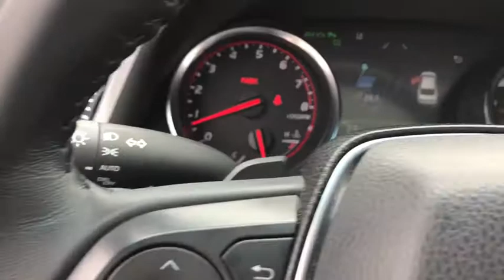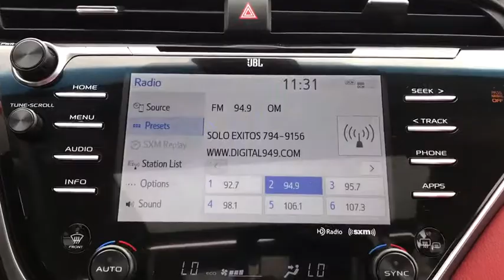2018 Toyota Camry Laredo, Alice, Hebbronville, Cotulla and Webb County, TX T1999941A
2018 Toyota Camry available in Laredo, Texas at Toyota of Laredo. Servicing the Alice, Hebbronville, Cotulla and Webb County, TX area.

Radio w/Seek-Scan, Clock, Speed Compensated Volume Control and Steering Wheel Controls,Radio: Entune 3.0 Audio -inc: Connected Navigation and App Suite, 7-inch touch-screen, AM/FM, MP3/WMA playback capability, 6 speakers, Connected Navigation Scout GPS Link App w/moving maps w/3-year complimentary trial, Entune App Suite, Siri Eyes Free, Google voice controls, auxiliary audio jack, USB 2.0 port w/iPod connectivity and control, hands-free phone capability, voice recognition and music streaming via Bluetooth wireless technology,,2 LCD Monitors In The Front,Window Grid Antenna,HD Traffic Real-Time Traffic Display,Fixed Rear Window w/Defroster,Chrome Side Windows Trim,Body-Colored Rear Bumper,Trunk Rear Cargo Access,Wheels: 8.0J x 19 Black Machined-Finish Alloy,Clearcoat Paint,Body-Colored Door Handles,LED Brakelights,Variable Intermittent Wipers,Body-Colored Front Bumper w/Gray Rub Strip/Fascia Accent,Galvanized Steel/Aluminum Panels,Steel Spare Wheel,Fully Automatic Projector Beam Led Low/High Beam Daytime Running Auto High-Beam Headlamps w/Delay-Off,Compact Spare Tire Mounted Inside Under Cargo,Black Grille,Front Windshield -inc: Sun Visor Strip,Light Tinted Glass,Lip Spoiler,Body-Colored Power Heated Side Mirrors w/Manual Folding and Turn Signal Indicator,Tires: P235/40R19 AS,Leather/Metal-Look Gear Shift Knob,Outside Temp Gauge,Smart Device Integration,FOB Controls -inc: Trunk/Hatch/Tailgate and Windows,Valet Function,Power 1st Row Windows w/Front And Rear 1-Touch Up/Down,Perforated Leather Seat Trim,Manual Tilt/Telescoping Steering Column,Front And Rear Map Lights,Cruise Control w/Steering Wheel Controls,Perimeter Alarm,Illuminated Locking Glove Box,Fade-To-Off Interior Lighting,Leatherette Door Trim Insert,Cargo Space Lights,Full Floor Console w/Covered Storage, Mini Overhead Console w/Storage and 1 12V DC Power Outlet,Interior Trim -inc: Metal-Look Instrument Panel Insert, Metal-Look Door Panel Insert, Metal-Look Console Insert and Chrome/Metal-Look Interior Accents,Front Cupholder,60-40 Folding Bench Front Facing Fold Forward Seatback Rear Seat,Distance Pacing w/Traffic Stop-Go,Day-Night Auto-Dimming Rearview Mirror,Cargo Area Concealed Storage,Multi-Stage Heated Front Bucket Seats -inc: 8-way power-adjustable driver seat w/power lumbar support and 8-way power-adjustable front passenger seat w/lumbar support,Rear Cupholder,Air Filtration,Full Carpet Floor Covering,Manual Adjustable Front Head Restraints and Manual Adjustable Rear Head Restraints,Carpet Floor Trim and Carpet Trunk Lid/Rear Cargo Door Trim,Remote Keyless Entry w/Integrated Key Transmitter, 2 Door Curb/Courtesy, Illuminated Entry, Illuminated Ignition Switch and Panic Button,Engine Immobilizer,Full Cloth Headliner,Remote Releases -Inc: Power Cargo Access and Power Fuel,Power Door Locks w/Autolock Feature,Front Center Armrest and Rear Center Armrest,Delayed Accessory Power,Analog Display,Compass,Passenger Seat,Dual Zone Front Automatic Air Conditioning,Driver And Passenger Visor Vanity Mirrors w/Driver And Passenger Auxiliary Mirror,HVAC -inc: Underseat Ducts and Console Ducts,Entune 3.0 Selective Service Internet Access,Driver Seat,Proximity Key For Doors And Push Button Start,Gauges -inc: Speedometer, Odometer, Engine Coolant Temp, Tachometer, Trip Odometer and Trip Computer,Driver Foot Rest,Instrument Panel Covered Bin, Driver / Passenger And Rear Door Bins,Trip Computer,Sport Leather/Metal-Look Steering Wheel,Seats w/Leatherette Back Material,HomeLink Garage Door Transmitter,1 12V DC Power Outlet,Power Rear Windows,Double Wishbone Rear Suspension w/Coil Springs,Transmission w/Driver Selectable Mode,Transmission: 8-Speed Automatic -inc: paddle shifters,2.80 Axle Ratio,Front-Wheel Drive,Battery w/Run Down Protection,Quasi-Dual Stainless Steel Exhaust w/Chrome Tailpipe Finisher,Front And Rear Anti-Roll Bars,16 Gal. Fuel Tank,4-Wheel Disc Brakes w/4-Wheel ABS, Front Vented Discs, Brake Assist, Hill Hold Control and Electric Parking Brake,Gas-Pressurized Shock Absorbers,Strut Front Suspension w/Coil Springs,Electric Power-Assist Speed-Sensing Steering,Engine: 2.5L I-4 DOHC 16-Valve -inc: VVT-iE intake and VVT-i exhaust,Sport Tuned Suspension,Electronic Stability Control (ESC),Dual Stage Driver And Passenger Seat-Mounted Side Airbags,Intelligent Clearance Sonar (ICS) Front And Rear Parking Sensors,ABS And Driveline Traction Control,Outboard Front Lap And Shoulder Safety Belts -inc: Rear Center 3 Point, Height Adjusters and Pretensioner